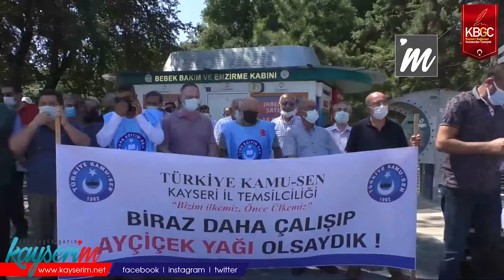Türkiye Kamu-Sen'den "Ek Paket" Açılımı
Kayseri, (BGC) - Türkiye Kamu-Sen Kayseri İl Temsilciliği, memur ve emekliye getirilen zam ve yerine getirilmesi istenen şartlarını konuştuğu basın açıklaması düzenledi. Açıklama sonunda Kamu-Sen üyeleri tarafından "ek paket" açılımı yapıldı.

Türkiye Kamu-Sen Kayseri İl Temsilciliği basın açıklaması düzenledi. Memur ve emekliye verilen zamların yeterli olmadığının altı çizilen açıklamada, taraflarına sunulan sözleşmenin yetersiz olduğundan dolayı bu anlaşmayı kabul etmeyecekleri dile getirildi.

Türkiye Kamu-Sen Kayseri İl Temsilcisi Kamil Ünal, memurları,emeklileri ve aileleriyle birlikte bu kapsamda 25 Milyon nüfusun mağdur olacağı hiçbir sözleşmeyi kabul etmeyeceklerini, istedikleri şartlar yerine getirilene dek her türlü savunmayı yapacaklarını ifade etti.

Ünal, 6.dönem toplu sözleşme görüşmelerinde haklarını savunduklarını ve belirtilen isteklerin yerine getirilmesi gerektiğini belirtti.
Ünal; "Türkiye Kamu-Sen olarak, taviz vermeyeceğimiz ve vazgeçmeyeceğimiz taleplerimiz olan; Kamu Çalışanlarını enflasyon karşısında koruyacak olan refah payının ve önerilen zam talebinin mevcut enflasyon karşısında koruyacak olan refah payı uygulamasının hayata geçirilmediği için, geçmiş dönem kayıplarını karşılamasını amaçladığımız seyyanen zam talebimiz karşılık bulmadığı için,yardımcı hizmetlilere memur kadrosu talebimiz kabul edilmediği için, ek gösterge düzenlemesi ve sözleşmeli personelin kadroya geçirilmesine ilişkin toplu sözleşme metninde bağlayıcı ve net ifadeler kullanılmadığı için,kamu görevlilerine bayram ikramiyesi verilmediği için,vergi diliminin %15'e sabitlenmediği için, mutabakat metnini kabul etmemiştir. Türkiye Kamu-Sen olarak memurlarımızı, emeklilerimizi ve aileleriyle birlikte 25 milyonu memnun etmeyen hiçbir sözleşmeyi kabul etmeyeceğimizi bir kere daha ifade eder; belirlediğimiz eksiklik ve diğer bütün taleplerimizin hayata geçirilmesi için bundan önce olduğu gibi bundan sonra da her platformda gereken mücadeleyi vereceğimizi kamuoyuna saygı ile duyururuz." şeklinde konuştu.

Yapılan basın açıklamasının ardından Kamu-Sen üyeleri "ek paket" isimli bir kutunun açılımını gerçekleştirdi. Türk Eğitim-Sen Kayseri 2 No'lu Şube Başkanı Ali İhsan Öztürk ve Türkiye Kamu-Sen Kayseri İl Temsilcisi Kamil Ünal tarafından açılan kutudan bir mektup, bardaklarla dağıtılmak üzere 1 litre ayçiçeği yağı, ellere çalınmak üzere bir paket tereyağı ve bakınmak üzere bir kavanoz bal çıktı. "Ek paket" kutusundan çıkan ürünler, üyelere dağıtıldı.
Üyeler, paketten çıkan ürünleri kolaylıkla satın alamadıklarını ifade etti.
"Ek paket" açılımının ardından basın açıklaması sona erdi.